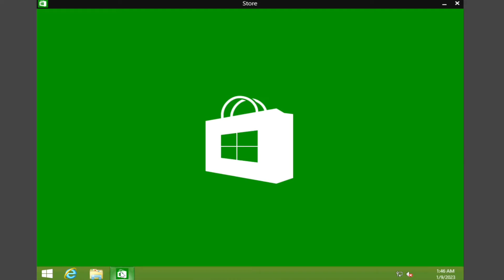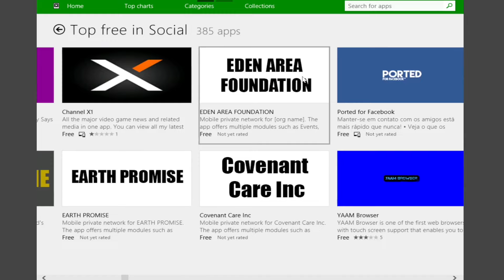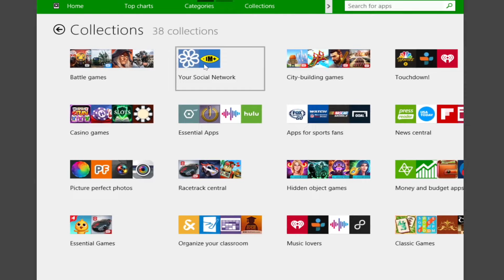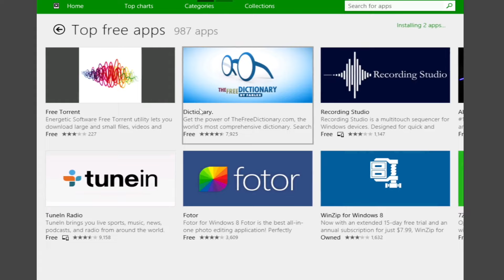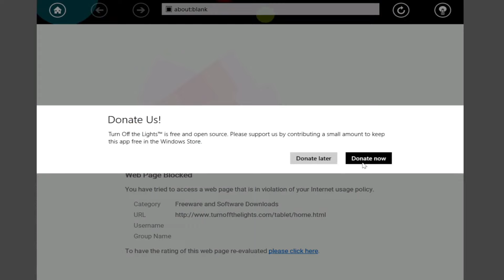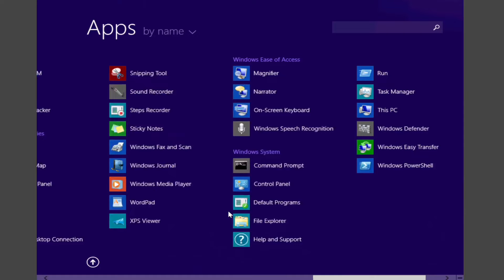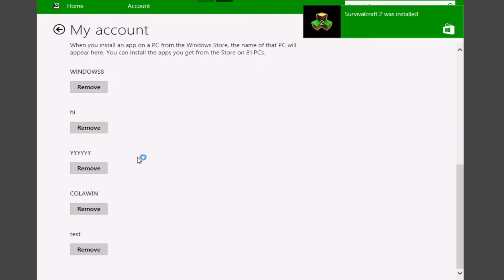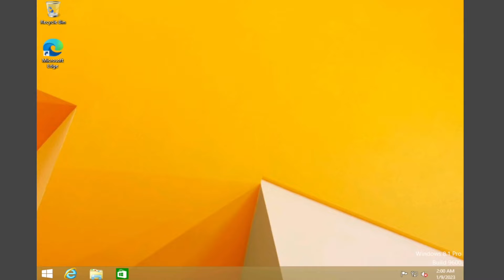Using Windows 8.1 store in 2023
Well Windows 8.1 has ended its support,Let review the Windows 8.1 store as it is going to shutdown very soon :(

It is so nice as this is the last version of Windows implement the metro app feature